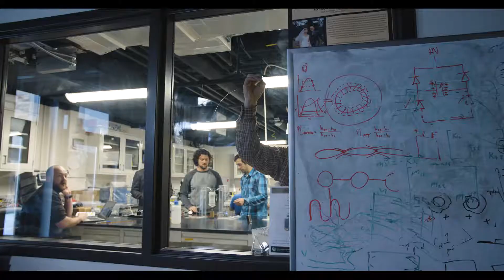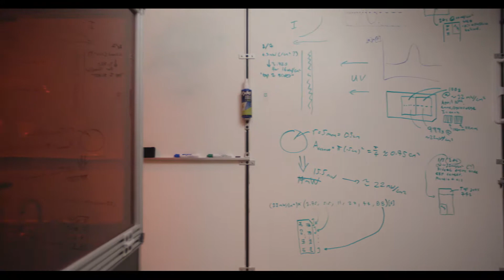Materials Science & Engineering at CU Boulder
The Materials Science and Engineering (MSE) Program is an interdisciplinary PhD and MS program aimed at providing education in materials science and engineering and the fundamental physics, engineering, chemistry and biology that underlie the discipline.

Video created by WebsEdge for the Materials Research Society.